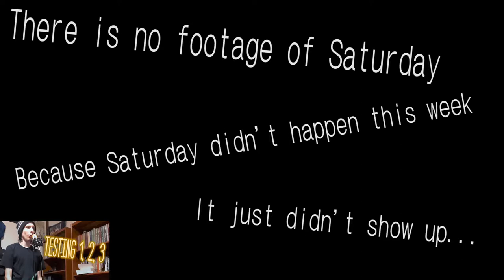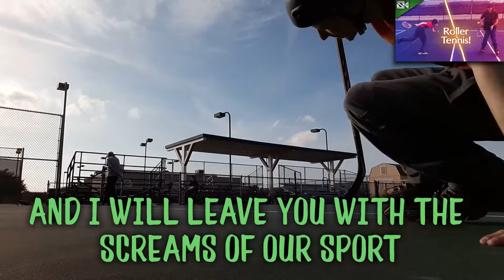SamCam Supercut: Outros/Endscreens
It took a little bit of time before I found a way to end my videos in the same way, but here is the progression from my first attempts to make my videos feel resolved, to having one type of endscreen with a recognizable theme to go with it.

Endscreen theme - Bonetrousle from Undertale